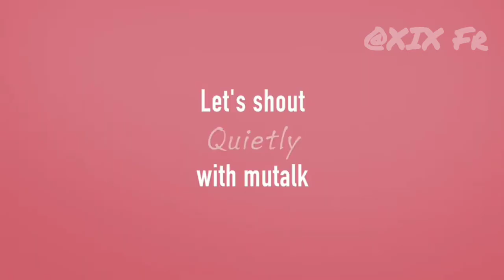Mutalk commercial (edit)